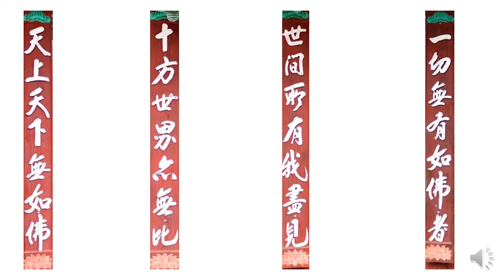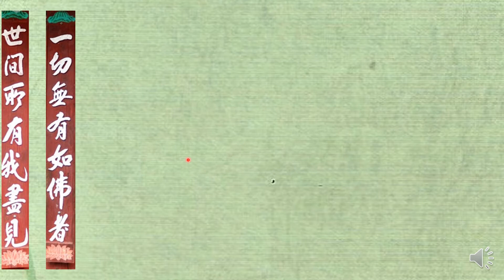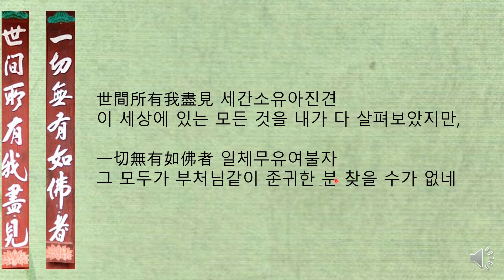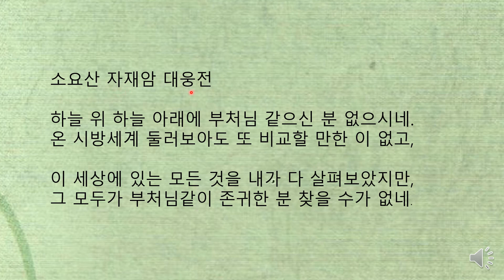소요산 자재암 대웅전 주련 설봉산 영월암 대웅전